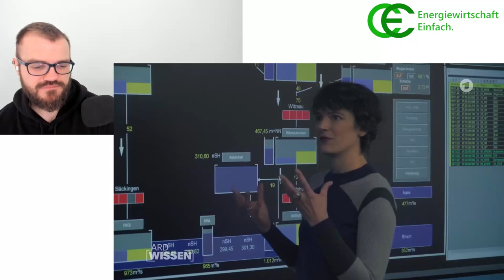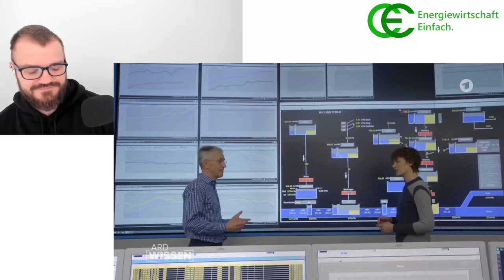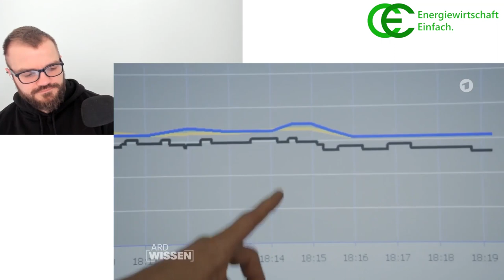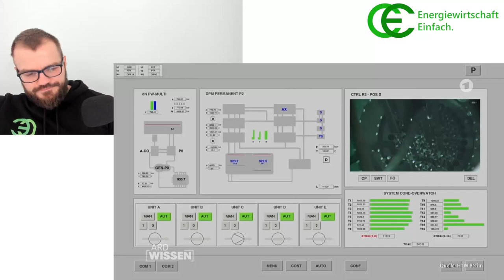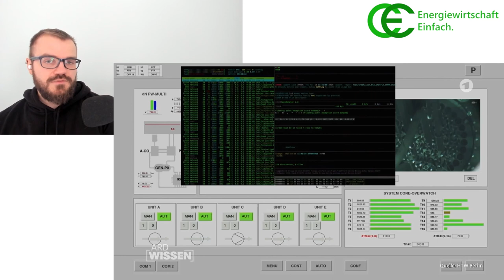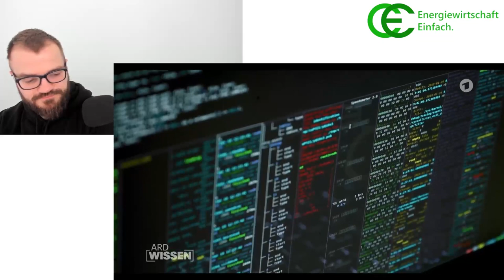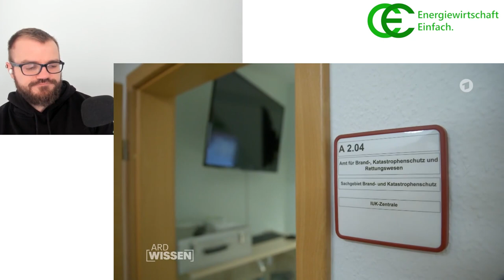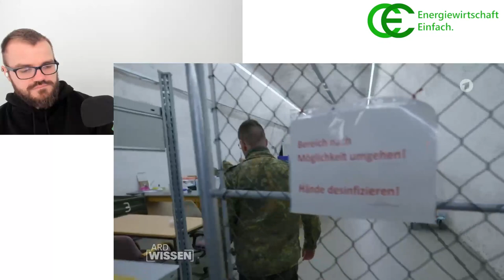Reaction - Wie sicher ist unsere Energieversorgung? [Doku] 2/3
In diesem Video schauen wir uns weiterhin gemeinsam die ARD-Dokumentation "Deutschland im Ernstfall - Wie sicher ist unsere Energieversorgung?" an. Und ich gebe meinen Senf dazu ;-)